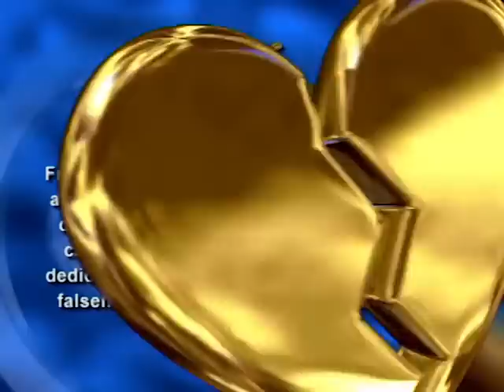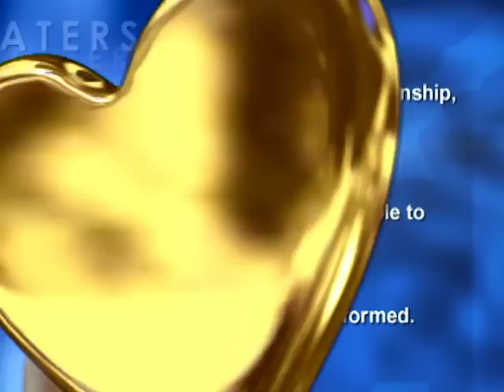Cheaters - Season 1, Episode 26 - Full Episode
Erica Laton is fooled by a married man. Follow up with Carrie Hartley.